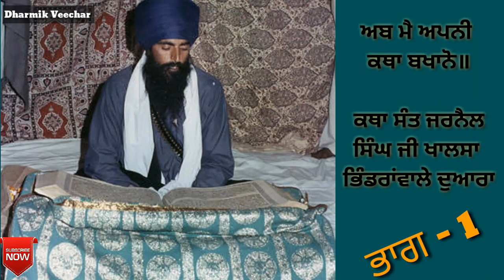ਅਬ ਮੈ ਅਪਨੀ ਕਥਾ ਬਖਾਨੋ | ਭਾਗ - 1 | ਕਥਾ ਸੰਤ ਜਰਨੈਲ ਸਿੰਘ ਜੀ ਖਾਲਸਾ ਭਿੰਡਰਾਂਵਾਲੇ ਦੁਆਰਾ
🙏🏻 ਘਰ ਵਿੱਚ ਸੁੱਖ ਸ਼ਾਂਤੀ ਲਈ ਵਾਹਿਗੁਰੂ ਸਿਮਰਨ ਜਰੂਰ ਸ੍ਰਵਨ ਕਰੋ 🙏🏻

🌹🌹🌻ਅੰਮ੍ਰਿਤ ਛਕੋ ਸਿੰਘ ਸਜੋ🌻🌹🌹